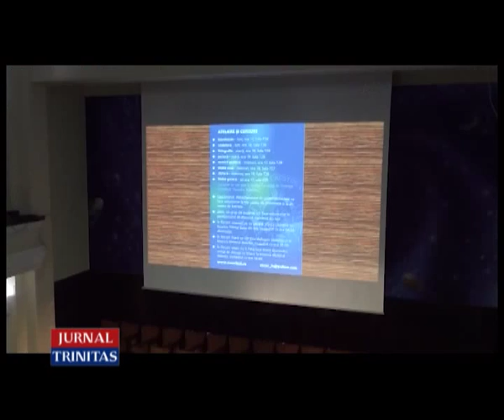Conferința „Ne întalnim cu Domnul în spațiul virtual?”, la Iași